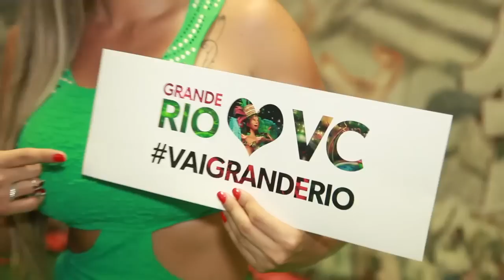Apareça no carro A Caminho de Maricá, da Grande Rio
Siga a dica da Denise Rocha e poste um vídeo seu, se divertindo na maior animação, com a hastag VaiGrandeRio. Ele pode ser selecionado e você vai aparecer na marquês de Sapucaí.